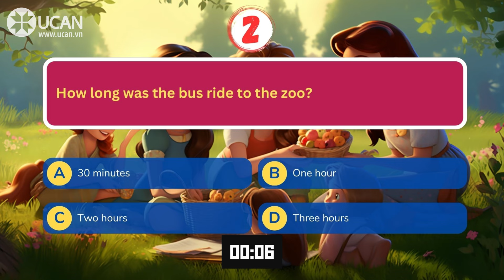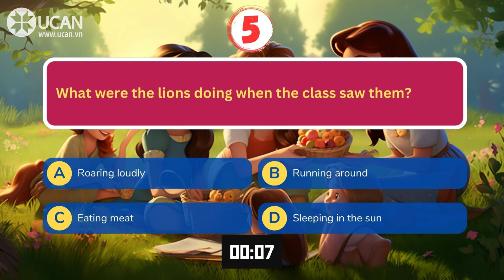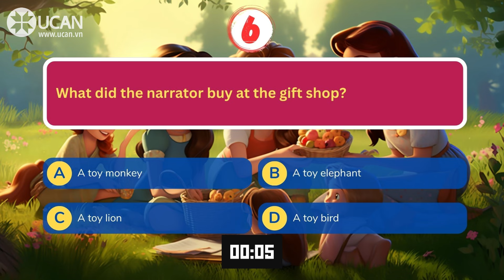Oxford English Listening | A1 | A school excursion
I really enjoyed the school trip to the zoo. I learned many new things about animals. I can't wait for our next school excursion!